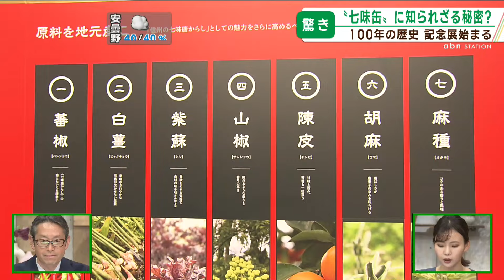この秘密知っていますか？「八幡屋礒五郎」七味缶100年（abnステーション 2024.04.26）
信州の食卓には欠かせない「七味唐辛子」。長野市の老舗メーカーがつくる七味缶が100周年を迎えました。缶にはある秘密が
隠されていました。

七味唐辛子で有名な「八幡屋礒五郎」。長野県立美術館でこれまでの歴史を振り返る記念展が始まりました。「七味缶」として販売されるようになって100年を迎えましたが、缶の前は竹でできた筒や和紙に包んでいたそうなんです。実際に見に来た人に
話を聞くと…。

■長野市内から
「七味がすごく好きなのでどんな歴史なのかというのに興味があった。うどんじゃなくて白菜漬けにも親が（七味を）かけていた。子どもの頃の味覚って、今になっても好き。ソウルフード担っているかも」
■長野市内から
「ある意味、郷土食のひとつで使っている。一番なじみのある商品」

一貫しているのが素材・食材へのこだわり。例えば「七味唐辛子」に入っている「山椒」は国産のもので、その他の調味料も出来るだけ国産なんだそう。ゆくゆくは信州産にこだわりたいということで、食材を作る土台作りも担っていきたいそうです。

■八幡屋礒五郎九代目・室賀栄助社長
「味に関しては素材にこだわっている。製法も独自のもの。そういうこだわりが100年続けてこられた理由」

缶のデザインにはある秘密が隠されていました。

■上室夏鈴アナウンサー
「唐辛子のヘタの上に振り出し口がある。知らなかったです」

これはご存じの方が多いかも。でも次は難易度が上がります。

「そしてもう一つは善光寺に唐辛子が隠れている」

しかも唐辛子は1つではないので、ご自宅の七味缶をよく見てみてください！

そしてオリジナルのラベルも有名です。これまで300種類ほど作ってきたそうです。さらに大きさがおよそ28倍の巨大な七味缶もありました。写真を撮っている人もいました。来月6日まで公開されています。